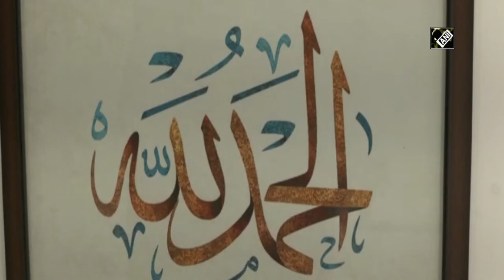Aesthetics Art Gallery garners attention in Srinagar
Srinagar, July 30 (ANI): Aesthetics Art Gallery was set up by Eijaz Ahmed Naqshbandi in Srinagar of Jammu and Kashmir. He left his Information Technology (IT) engineering job in a French firm to relive his dream of painting and giving a platform to unrecognised artists from his homeland. It was setup to give relief to people as they have violence imprinted in their minds. It was also to make people aware about Kashmir through the art. It also gave knowledge to the children about environment and how to protect them through art. Oil-based colour paintings were also imported from England for the art gallery. It became an attraction point as there is no such place in Kashmir for art lovers and artists. The gallery was opened for everyone to see the beautiful pictures which give beautiful messages about Kashmir. It gave an opportunity to young artists to show their art to the people.  (JA)